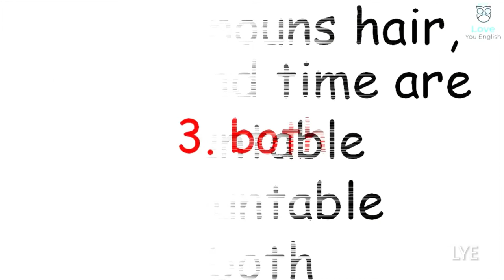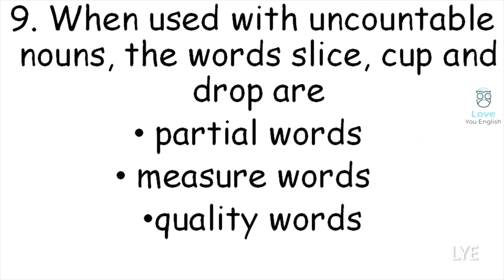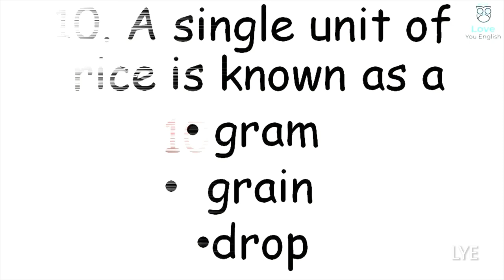English Grammar Test Practice Questions I English Quiz I Noun Test I English Test